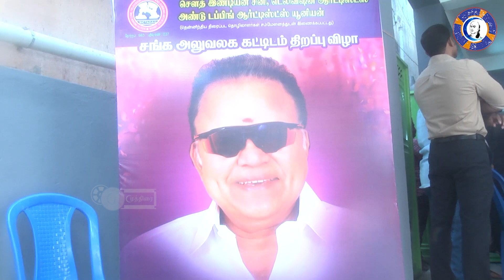Radha ravi Speech at dubbing union opening ceremony